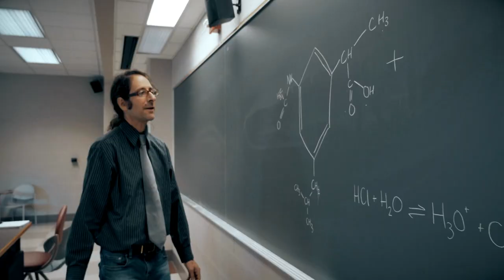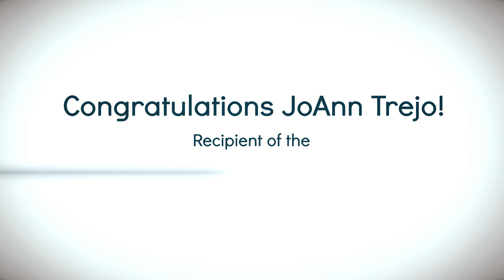JoAnn Trejo selected for 2020 ASCB Prize for Excellence in Inclusivity - Long Version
“I was born with a natural curiosity, always wondering how things work. I like to fix things—I like problem-solving. This is the essence of science, trying to solve problems,” Trejo said.

These problem-solving skills have no doubt helped her become an accomplished and well-respected scientist, but they have also given her the tools to be a creative advocate for diversity, equity, and inclusion in the scientific community. The ASCB has named JoAnn Trejo as the 2020 recipient of the Prize for Excellence in Inclusivity.